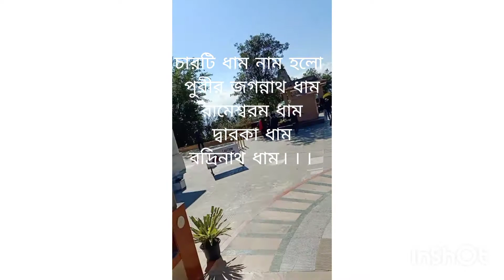CHARDHAM | Namchi | Sikkim | একই জায়গায় ভারতের প্রধান চারটি ধাম | Namchi Tour 2021